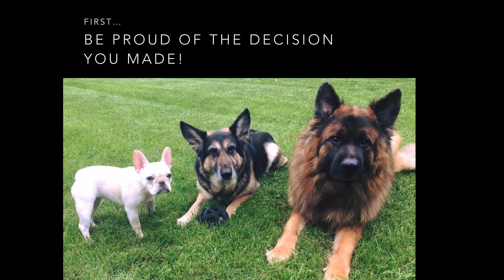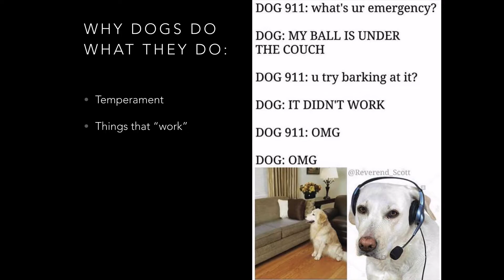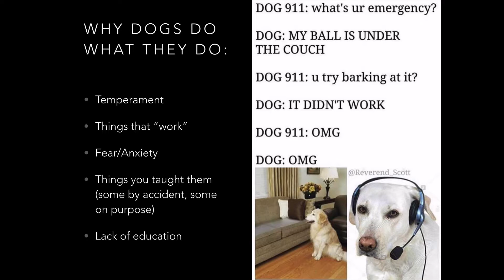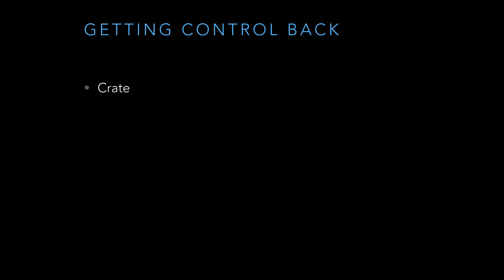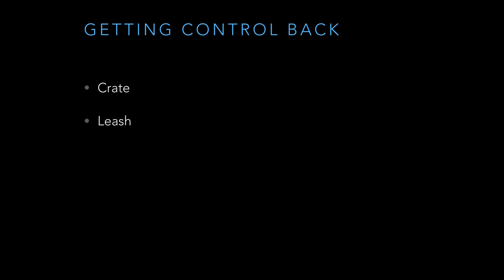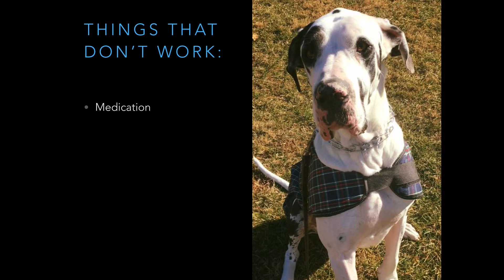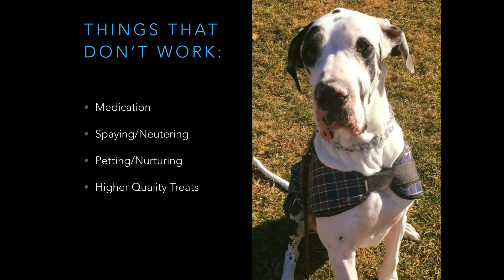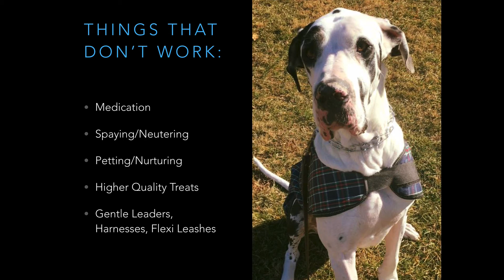Absolute K-9 Mini Course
Welcome! Thank you for choosing Absolute K-9! We hope this video helps introduce you to some of our thoughts and gets you started on a better path right away!